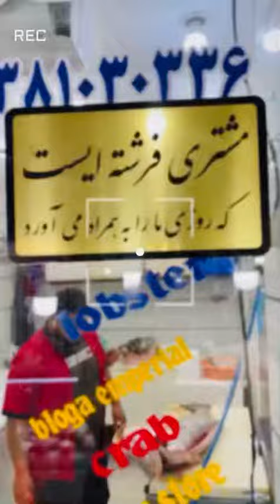FISH CUTTING THE BIG FISH 🐠